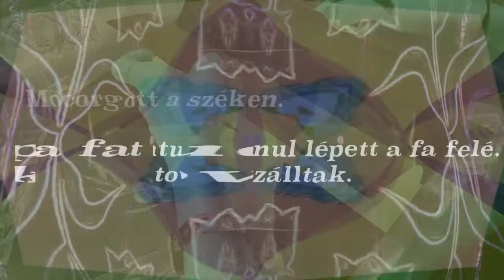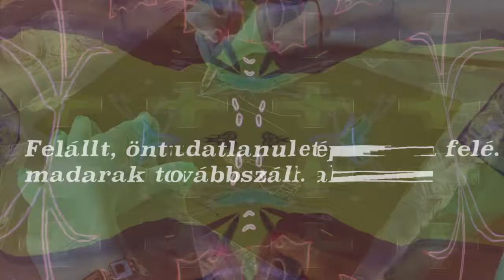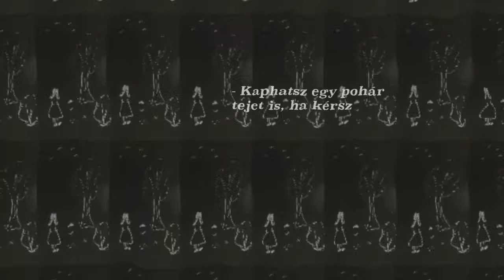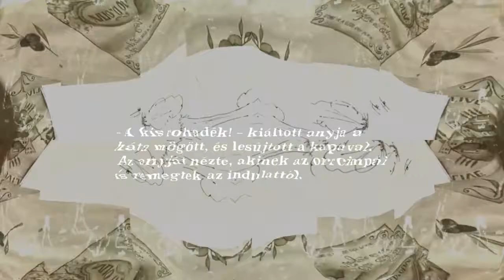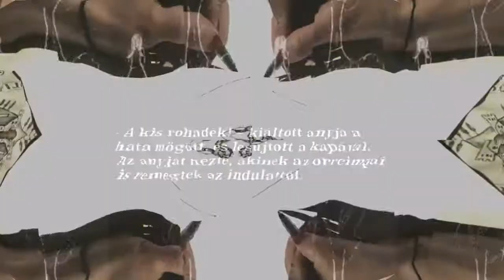Vizuál/techno/poetry - FISZ X NOW Books & Music - Décsy Eszter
Technopoetry, improvizatív elborulás, punkpróza, szövegloopok: a FISZ/Fiatal Írók Szövetsége, a NOW Books & Music és Trippy vizuális installációja.

A fesztiválprojektként indult térspecifikus vizuál statikusan. A
mozgókép anyagát fiatal írók és költők kurrens vers- és novellarészletei adják. A rajzok készítésekor felvett rövid videóanyagokból és a szövegrészletekből Trippy egy teljesen új, négynegyed alapú vizuált álmodott meg, ami mozgóképes eszközökkel reagál a szövegekre.

Ez a vizuálrészlet Décsy Eszter A vakond c. novellájának darabjaiból készült.

A vizuált készítette: Molnár János 'Trippy'

További szerzők:
Csepregi János
Csillik Kristóf
Horváth Veronika
Hyross Ferenc
Kulcsár Árpád
Purosz Leonidasz
Sipos Máté
Szerényi Szabolcs
Tinkó Máté

A projekt támogatói:
FISZ – Fiatal Írók Szövetsége, NOW Books & Music, NOWmagazin, Hurrikan Press, NKA, Aranyláz, Kortárs Irodalom Éve